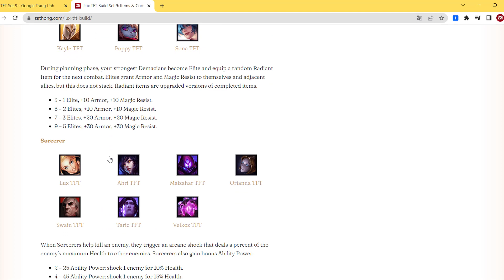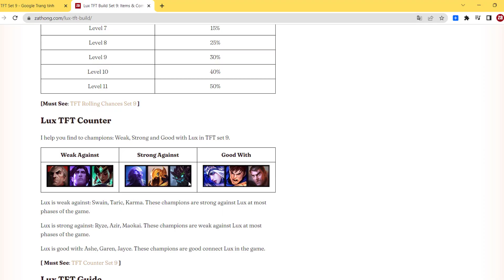Lux TFT Set 9: Items Build - Teamfight Tactics | Zathong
Hey, I’m Zathong and this guide is about Lux TFT Build Set 9. I will help you learn about Lux’s abilities, items, comps, synergies & stats.

Torrent of Light

Channel a barrage of light at the current target that deals magic damage over 3/3/6 seconds, reducing their Magic Resistance by 10/10/30 every second. If they die, shift to a new target.